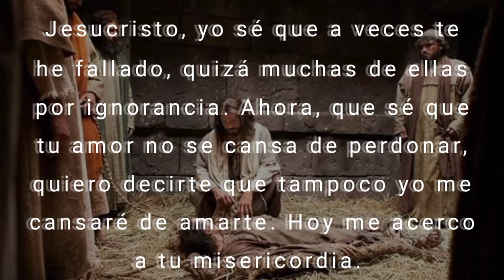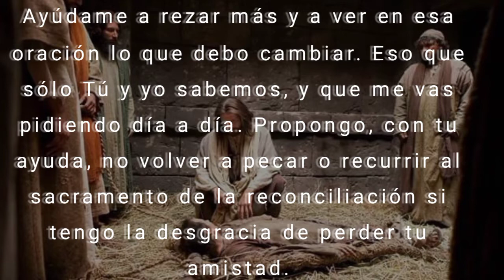Tu Gota de Misericordia Diaria, Jueves 30 de Junio